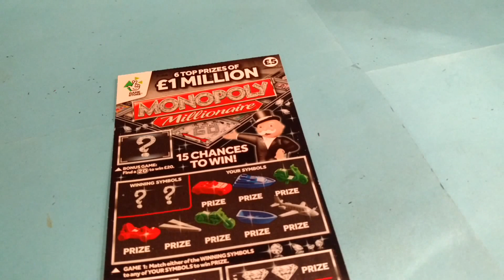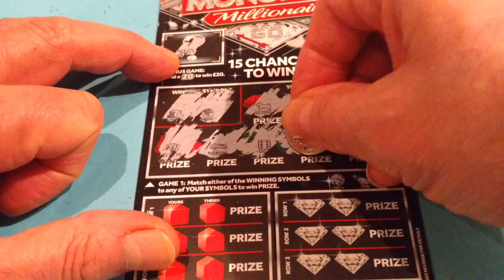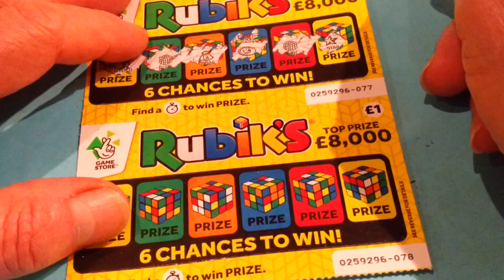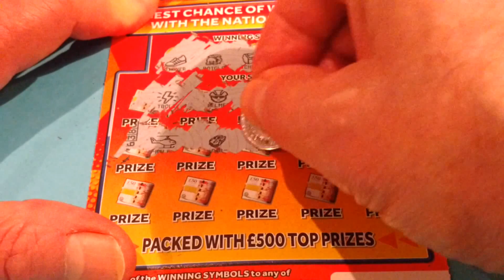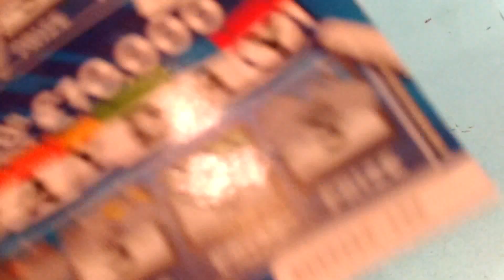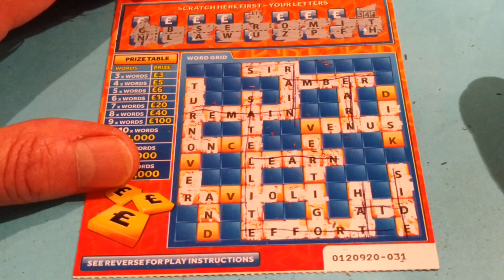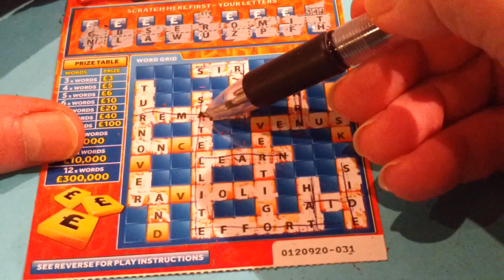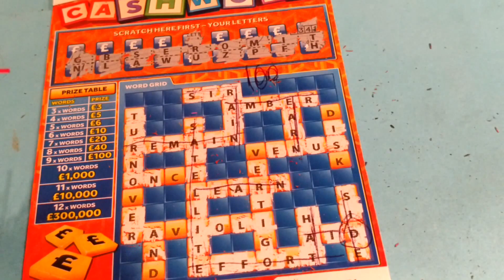💥Wow!.👹The Day I thought I won 💰£10.000💰.on a Scratchcard 💷(But what did I win?)🧞‍♂️Classic🧞‍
💥..IT's A WINNER.🔭(How Much?).✔️Lots of Cards and Lots of FUN✳️Here We GoooooOOOOOO!🧞‍♀️Piggy Your Wanted.